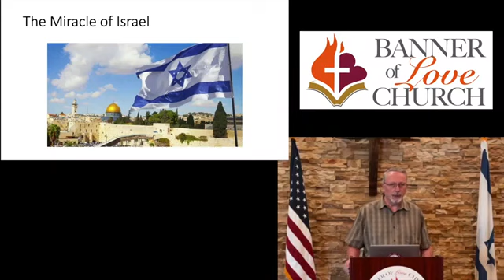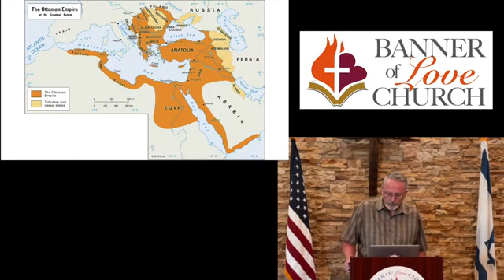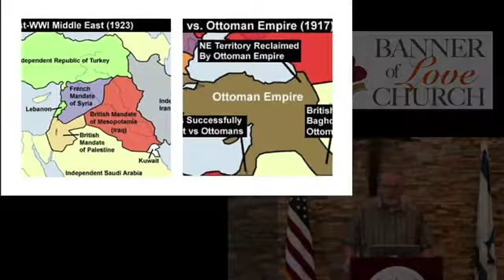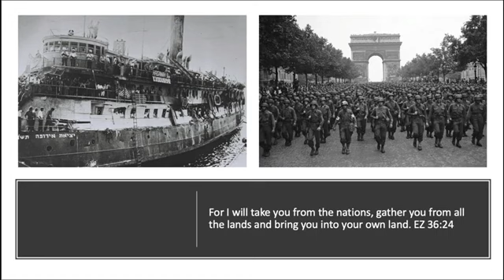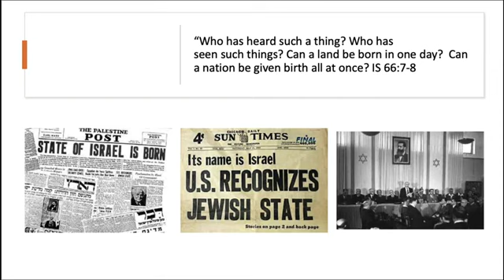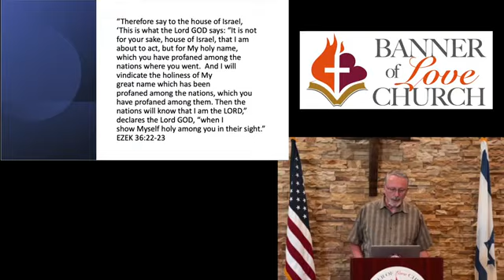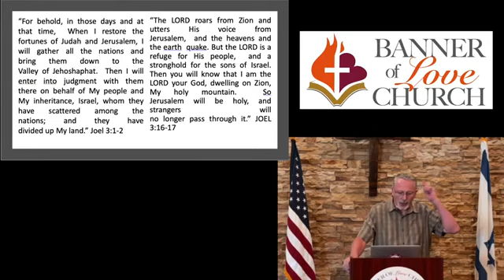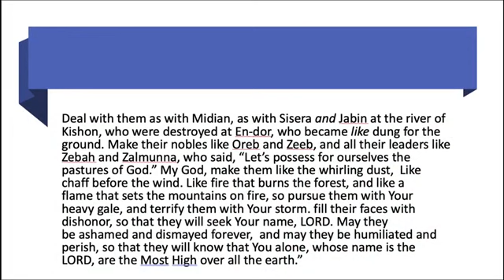The Miracle of Israel Part 3 PJ Hanley July 18th, 2021